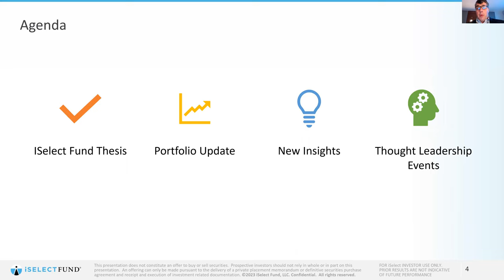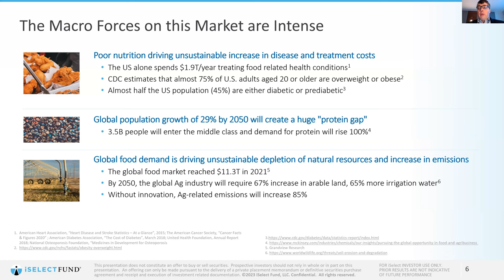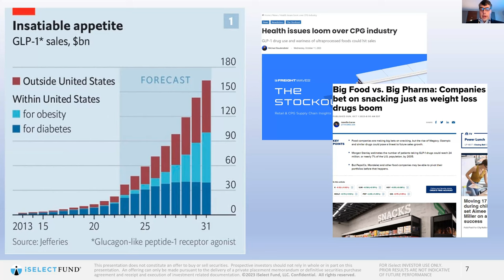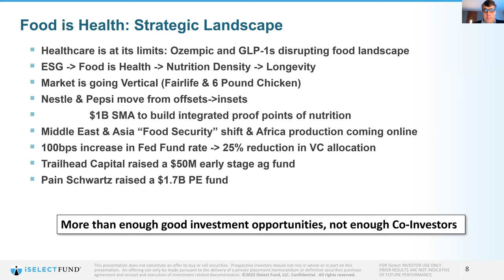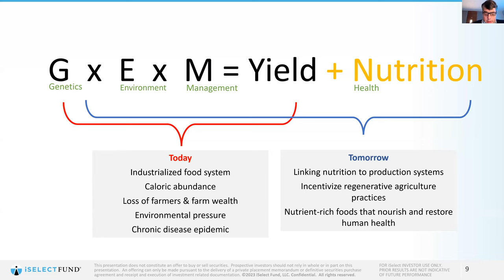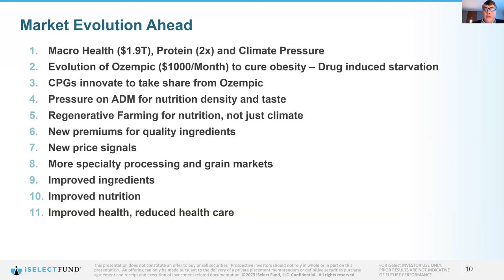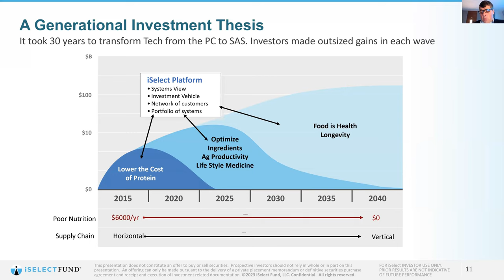Market Assessment Nov 2023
Market assessment of the current AgTech/Health Tech market.